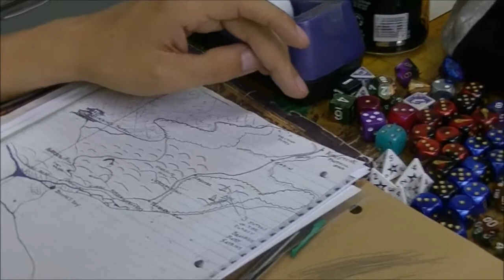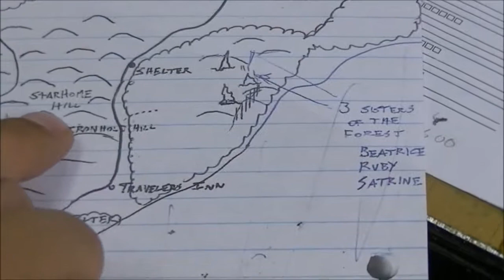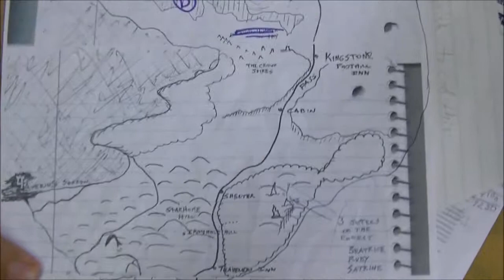recap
recap of some of the things that happed before Bar fight. If you ever want to know more about 6D6 studios and any of the products we provide visit are